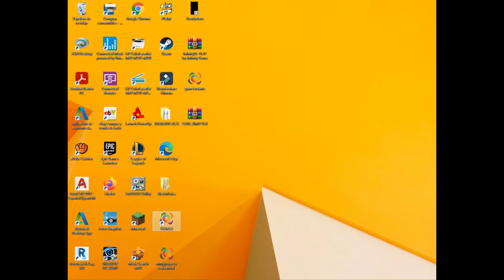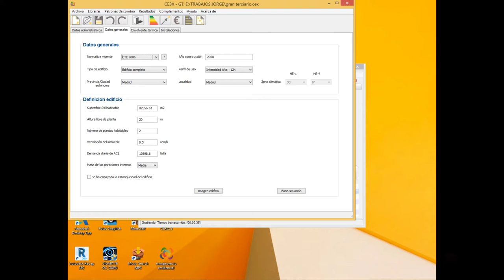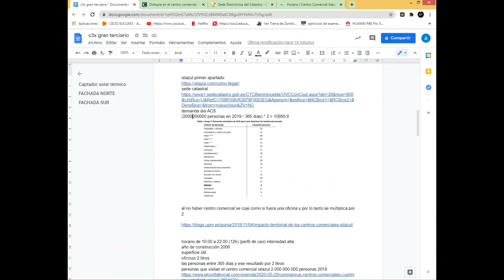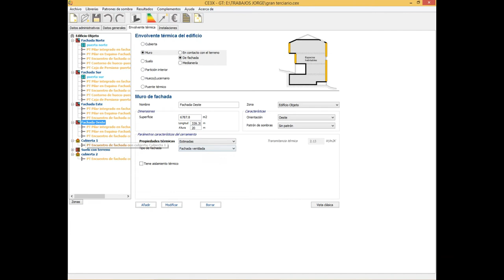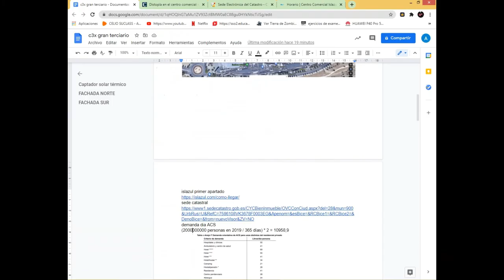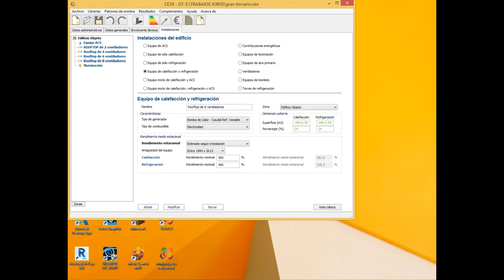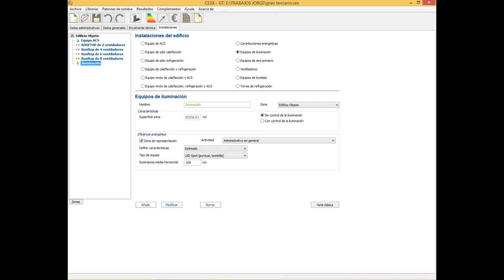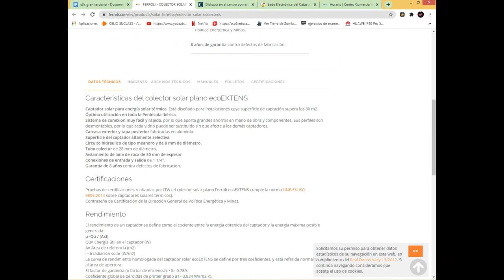Certificado eficiencia energética gran terciario Islazul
Alejandro Pérez, estudiante de 2º curso del Ciclo formativo de grado superior de Eficiencia energética y energía solar térmica de Salesianos Carabanchel, realiza un buen certificado de eficiencia energética del centro comercial Islazul (Madrid) con el programa CE3X. Siguiendo el orden natural de las pestañas de esta aplicación, Alejandro inicia su estudio con Datos administrativos, que permiten localizar legalmente la edifición objeto de análisis: destaca en esta etapa la obtención de la referencia catastral gracias a la Sede Electrónica de Catastro. La segunda pestaña, Datos Generales, se cumplimenta con información técnica preliminar de la finca y dado que no se conocen todos los datos fidedignos del centro comercial, se precisa realizar algunas hipótesis de partida. El bloque Envolvente térmica, quizá el más trabajoso de todos, es realizado por nuestro alumno fraccionando las fachadas según su orientación norte, sur, este y oeste; añadiendo la cubierta y el suelo en contacto con el terreno. La pestaña Instalaciones contiene los consumidores energéticos del edificio: equipos de producción de ACS, rooftops para climatización e iluminación. A resultas de todo lo anterior, la letra final obtenida es una B, equivalente a 24,3 kgCO2/añom2. Ahora bien, el trabajo se termina con la propuesta de medidas de mejora que es necesario añadir, tras la cuales se logra llegar a una letra A, 20,5 kgCO2/añom2. Así como con un buen estudio del impacto de las medidas económicas. Agradecemos este buen trabajo de Alejandro que confiamos os sea de utilidad. Un abrazo a todos.